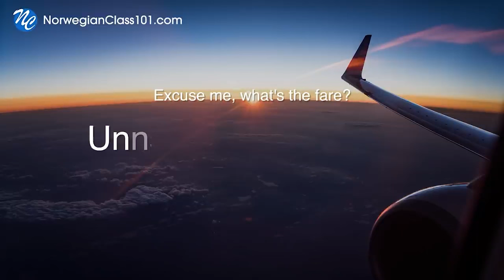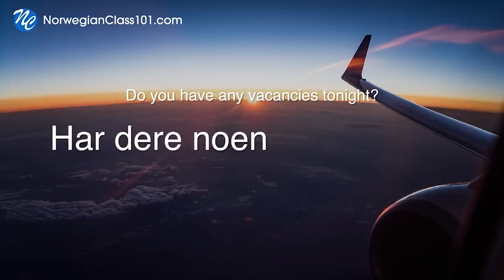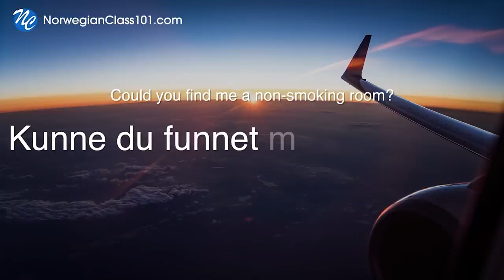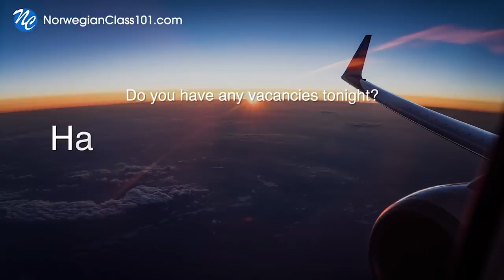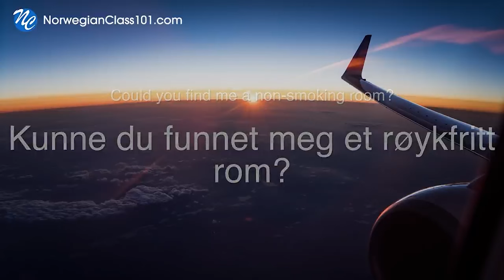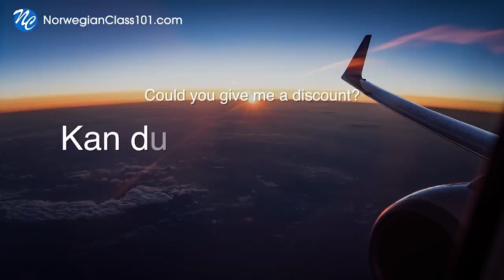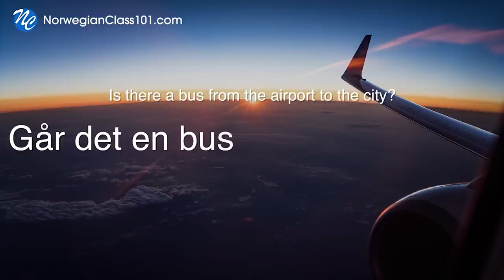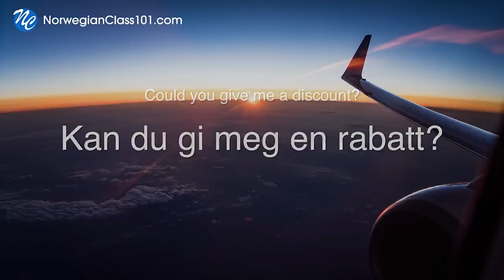Learn Norwegian While Sleeping 7 Hours - Learn ALL Basic Phrases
Are you ready to learn Norwegian while sleeping 7 hours? Binaural beats are specifically meant for sleep learning. Also get your free PDF phrases sheet to learn when not sleeping
↓ Learn more about sleep learning ↓

You asked for this long version, here it is! In this video, we use advanced binaural beats to help you learn the Norwegian language. The video features the 25 most useful phrases in Norwegian. Listen to this as you go to sleep and leave on while you sleep for the greatest effects. The binaural beats we use in this video will enhance your learning abilities — and it may even help you sleep better!

Sleep-aided learning functions more like a support system to the waking brain—reinforcing knowledge but not substituting your daytime study hours.
You won't learn Norwegian by ONLY watching this video, but it will help you through passive learning.